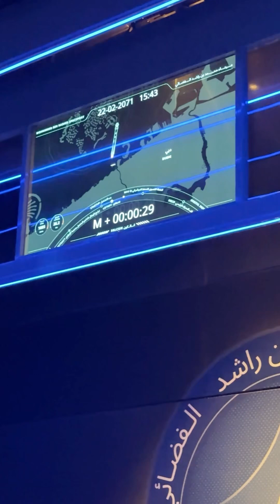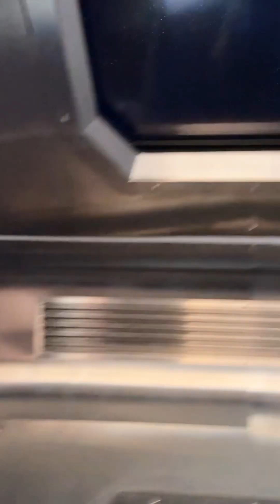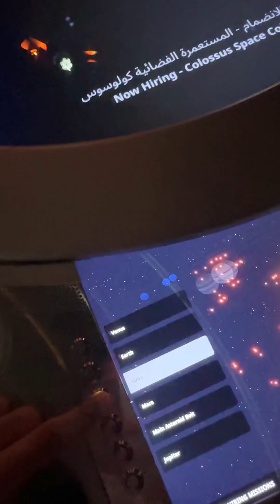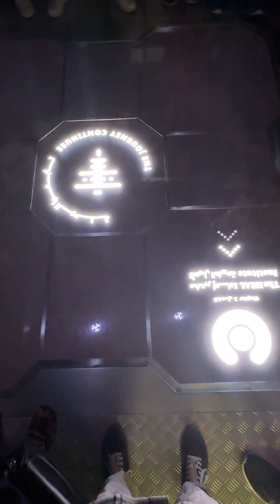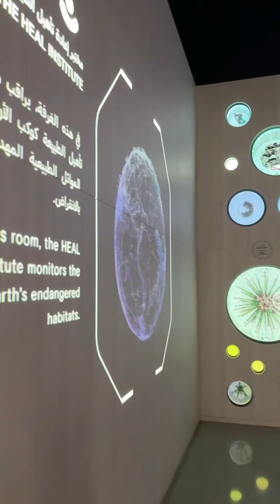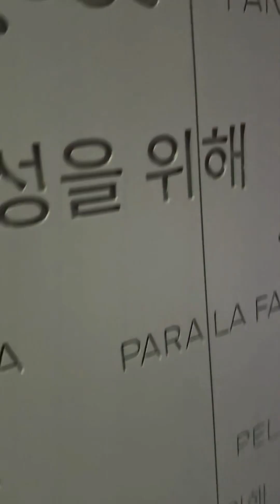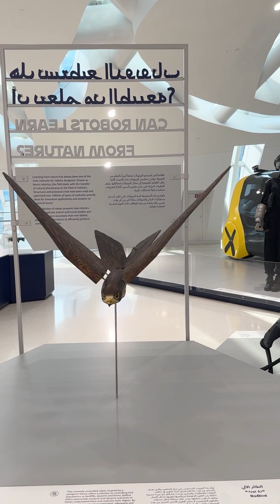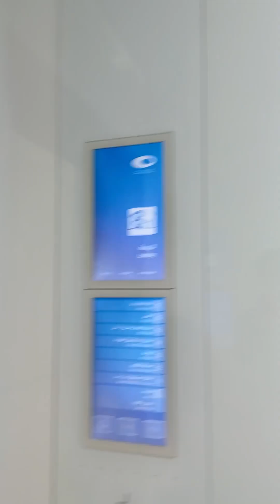দুবাই ফিউচার মিউজিয়াম এ যাবার আগে দেখে নিন ভিতরে কি থাকছেdubaifuturemuseum